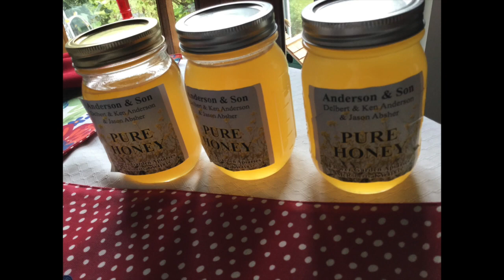Delbert Background Photos